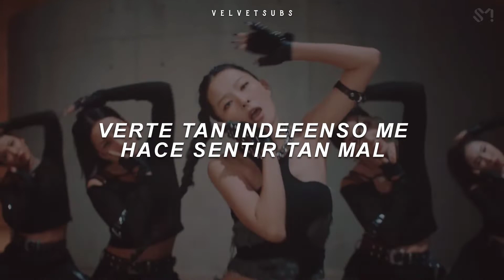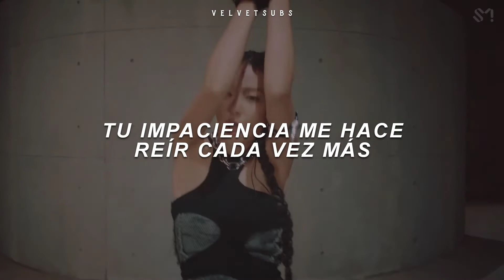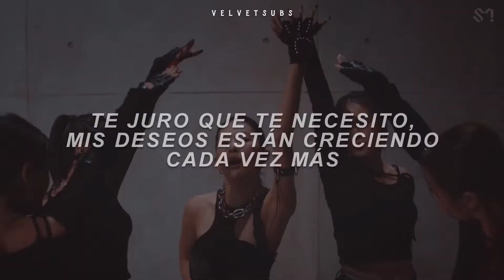28 Reasons: SEULGI (RedVelvet) //SubEspañol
Seulgi /28REASONS |SubEspañol

28Reasons;
En letra
En español
Traducida
Subtitulada